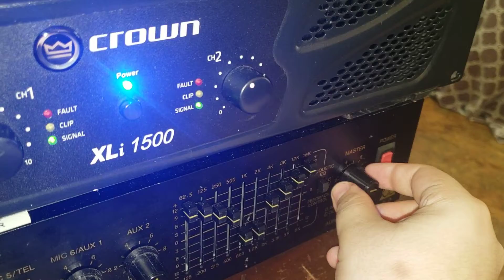MyStonerMind Entry #1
So the song was made by Mystonermind
Here is the link to my discord server if youd like